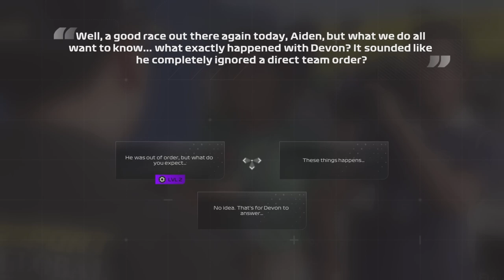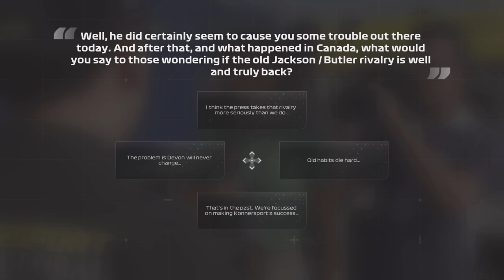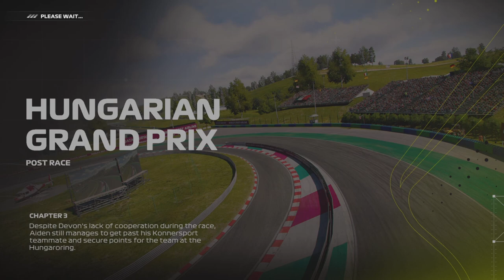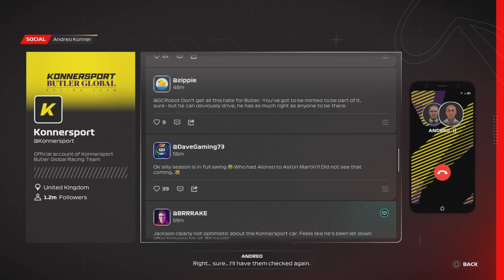We Finally meet some New characters (F1 23 Braking point 2)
F1 23 Braking point gameplay